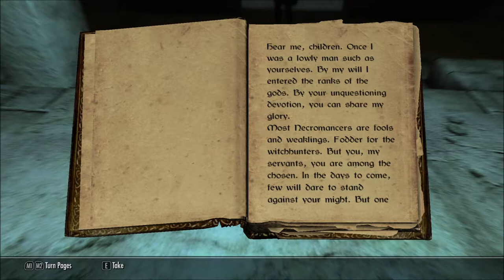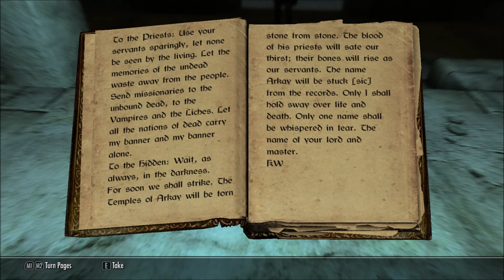Let's Read Arkay the Enemy (Let's Read The Books of Beyond Skyrim, Book 28)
This book can also be found in The Elder Scrolls III: Morrowind, and The Elder Scrolls Online.